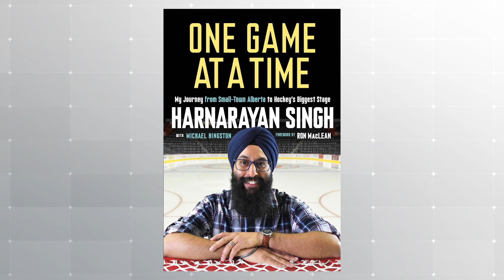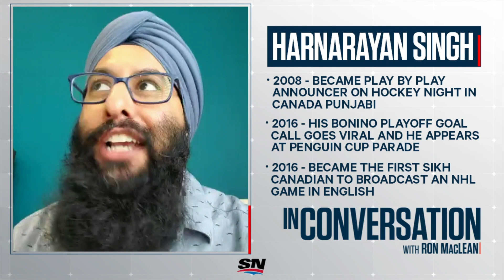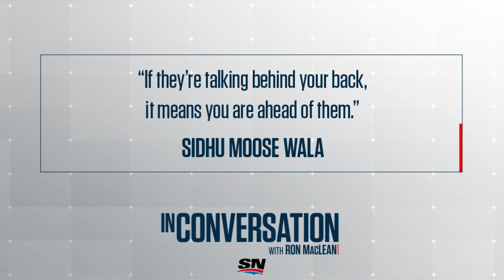Bonino Bonino Bonino! Harnarayan Singh & Nick Bonino Tell The Story Of The Call That Went Viral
Nick Bonino and Harnarayan Singh are In Conversation with Ron MacLean. They discuss the call that went viral during the Pittsburgh Penguins playoff run in 2016, winning the Stanley Cup and racism today.